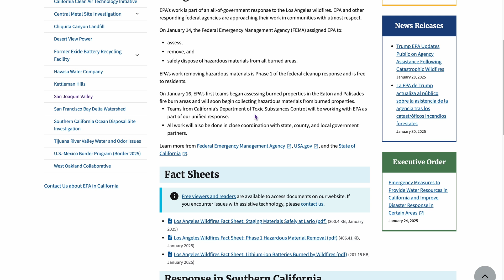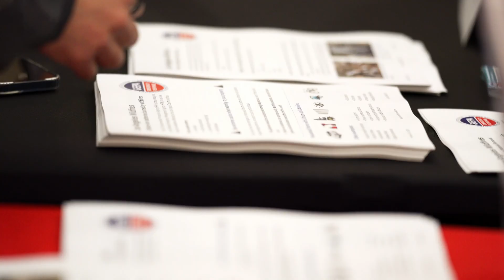2025 Southern California Wildfires - EPA Community Involvement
EPA Community Involvement Coordinators Georgia Thompson and Julie Congdon explain the household hazardous waste removal process as part of EPA's response work at the Eaton fire in Altadena, California.

To find out more about EPA's Southern California wildfire response,